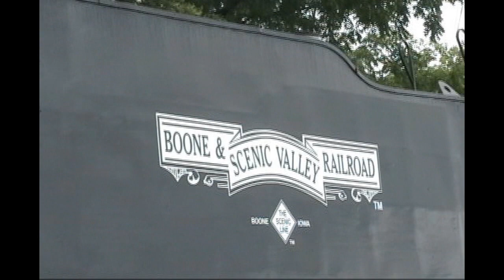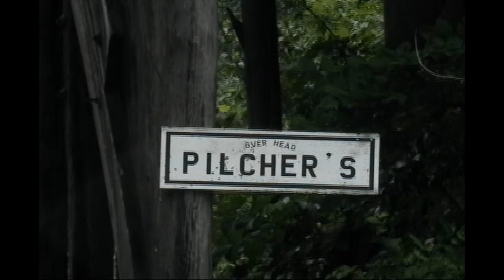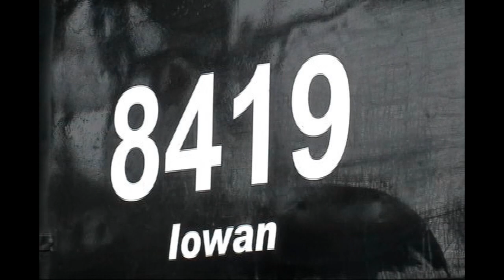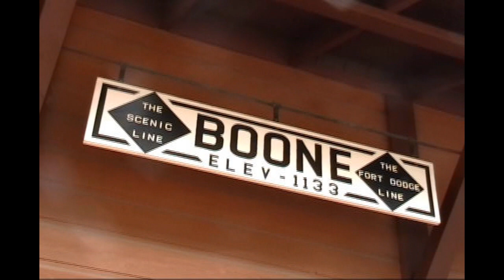Boone & Scenic Valley steam train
Boone & Scenic Valley Railroad JS 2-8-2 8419 on trips from Boone to Fraser, IA. The 8419 was built in 1989, one of the last steam locomotives built in bulk by the Datong Locomotive Works.

Follow for more content at yardgoatimages.com